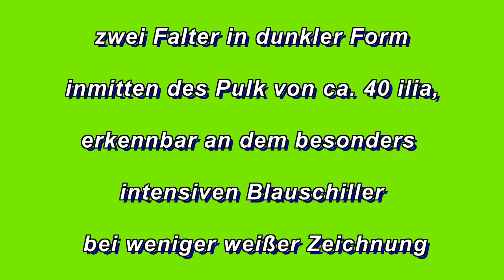Dunkle Form des Kleinen Schillerfalter 2018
Dunkle Form des Kleinen Schillerfalter 2018 im Zeitzer Forst